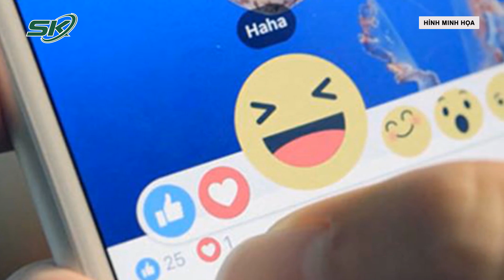Kinh Hoàng: Lấy Mạng Người Tình, Gã Trai Đăng Trạng Thái Trách Móc Nạn Nhân Lên Facebook | SKĐS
SKĐS | Vừa qua, một vụ sát hại người tình đã xảy ra trên địa bàn tỉnh Thái Nguyên. Điều đáng nói trong vụ việc này là sau khi đoạt mạng người tình, nam thanh niên còn đăng dòng trạng thái vĩnh biệt thậm chí buông lời trách móc nạn nhân trên mạng xã hội Facebook.

Mời quý vị và các bạn xem thêm: Vụ Xe Khách Lật Ngửa Ở Ninh Bình: Tiết Lộ Hoàn Cảnh Bi Thương Của 3 Nạn Nhân Xấu Số Tử Vong